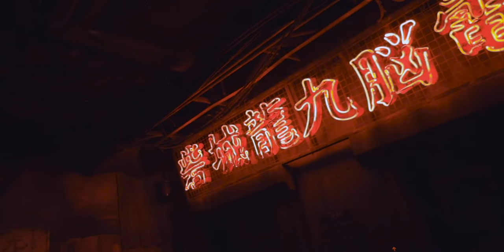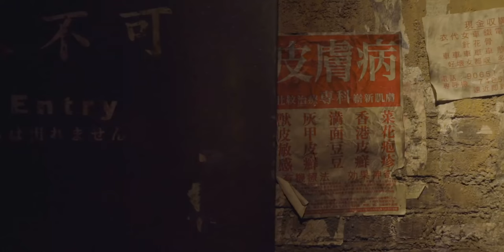JAPAN'S CRAZIEST ARCADE - The Warehouse, Kawasaki | VLOG 2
Two weeks before closing its doors on November 17, 2019 I was lucky enough to visit Japan's insta famous arcade - The Warehouse, Kawasaki. Here's my photographic take...

Thanks for pressing play!